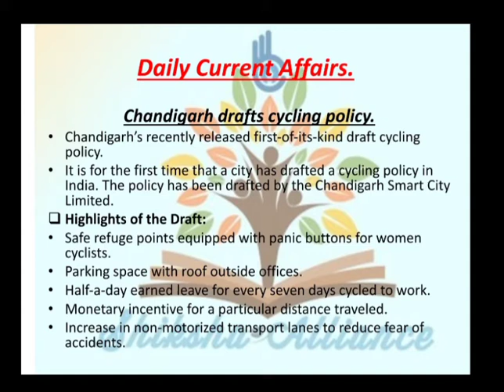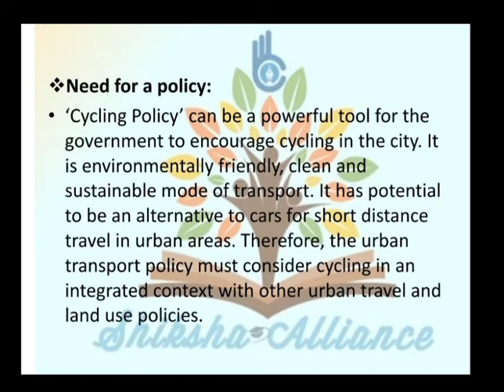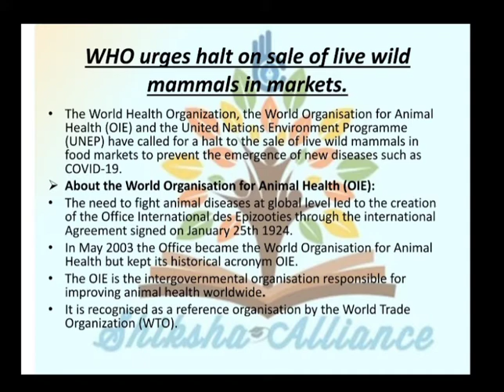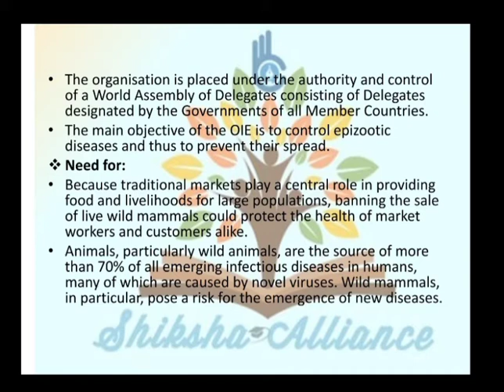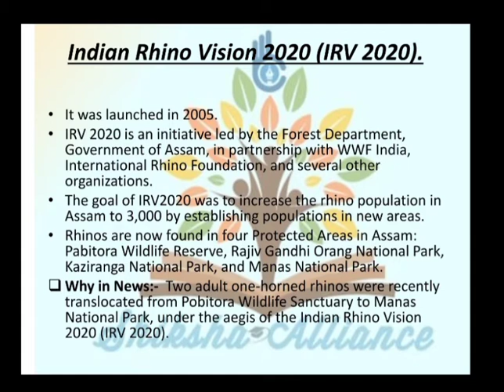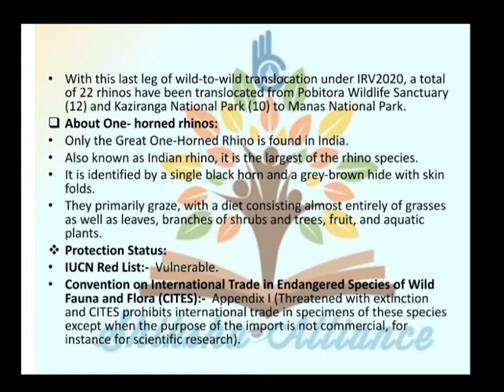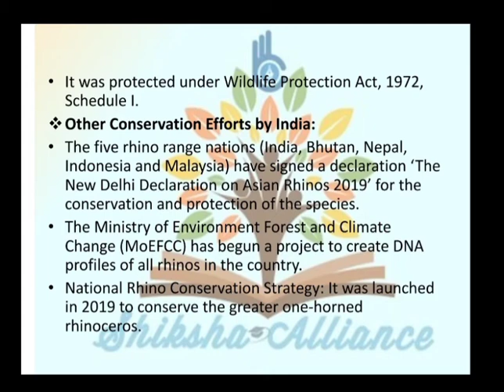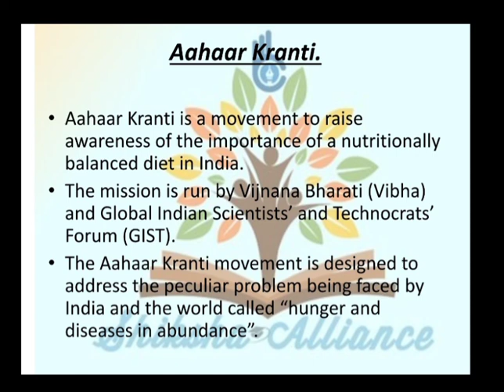20th April | Daily current affairs | डेली करंट अफेयर्स.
20th April | Daily current affairs | डेली करंट अफेयर्स.